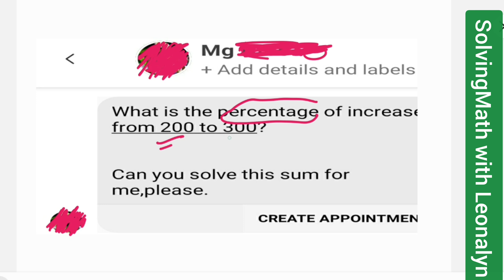What is the percentage of increase from 200 to 300?